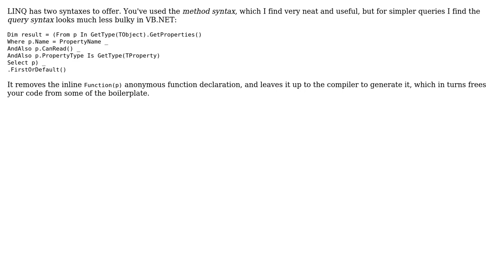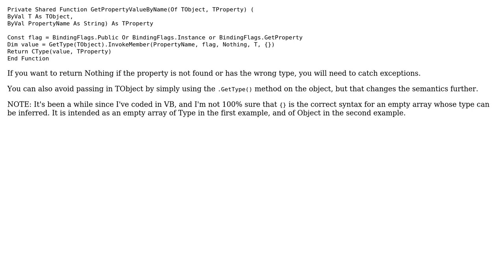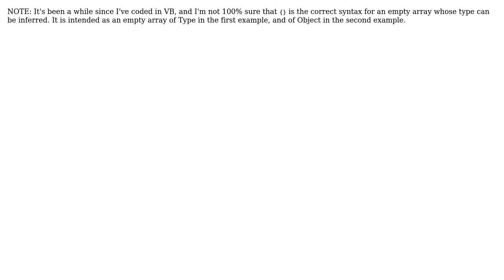Code Review: Give me thy name, I'll invoke thee (3 Solutions!!)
Code Review: Give me thy name, I'll invoke thee